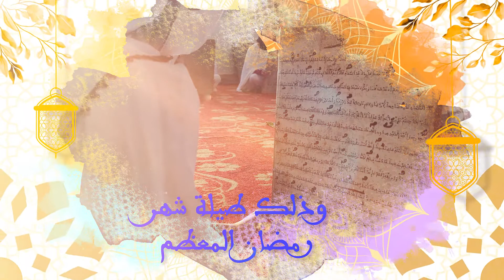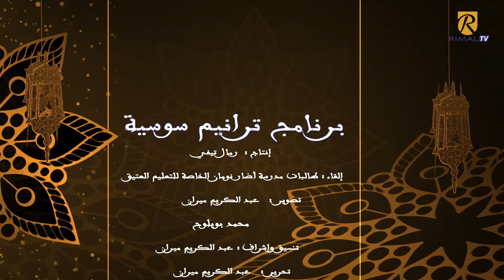قراءة ماتعة من قصيدة "الهمزية في مدح خير البرية" من إلقاء تلميذات مدرسة أضار نوامان للتعليم العتيق